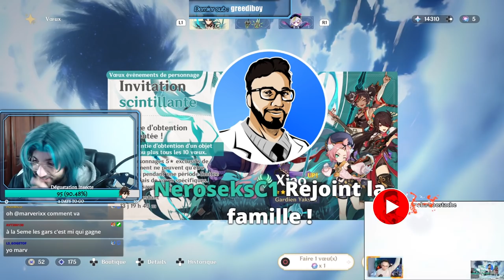MON PLUS GROS CRAQUAGE SUR UN JEU !! DUEL INVOCATION XIAO FT LILIAN31 | GENSHIN IMPACT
Aujourd'hui on invoque sur le portail de XIAO !!!